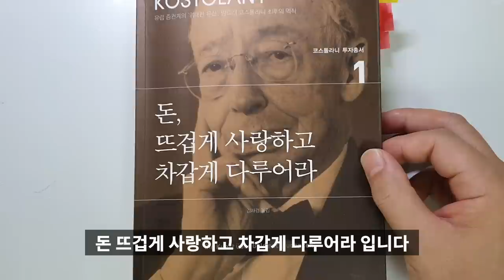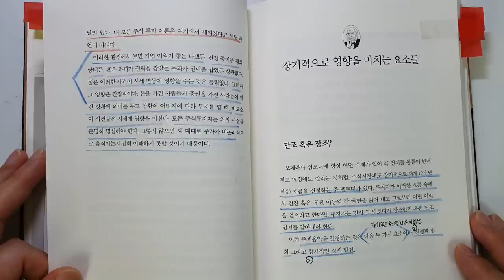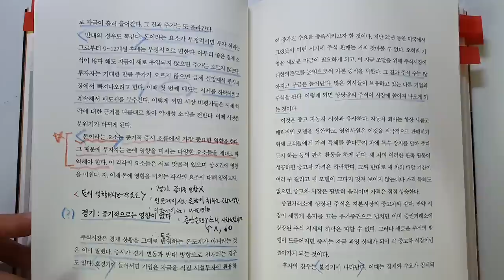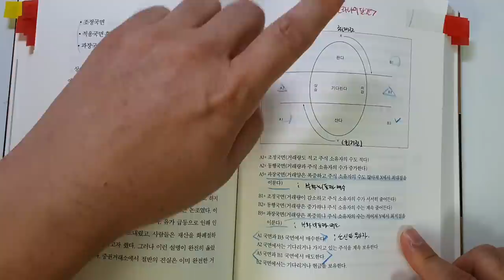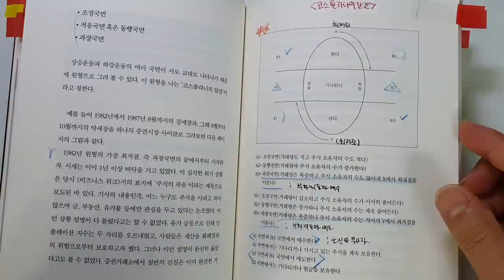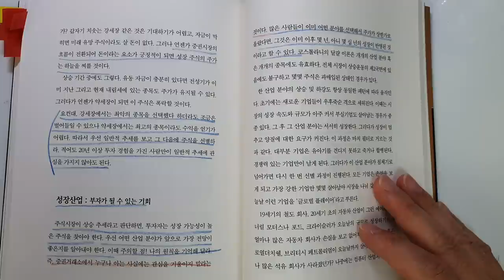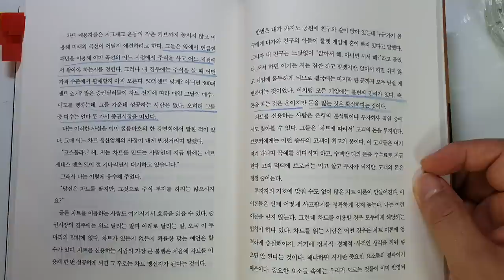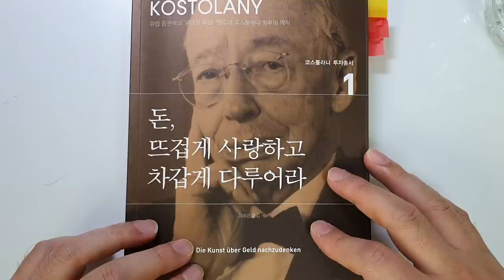앙드레 코스탈리니, 주식시장에서 승리하기 위한 필수 요소, 앙드레 코스톨라니, 코스톨라니의 달걀, 돈 뜨겁게 사랑하고 차갑게 다루어라[부자되는법, 돈버는법, 재테크, 주식투자]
앙드레 코스톨라니의 최후의 역작 돈, 뜨겁게 사랑하고 차갑게 다루어라의 리뷰입니다.
주식시장에 영향을 미치는 요소들,  증권 심리학등 실전투자에 필요한 다양한
내용을 다루고 있습니다.
많은 도움이 될것으로 생각되구요.. 꼭 끝까지 시청하셔서 좋은 내용 가져가시기 바랍니다.